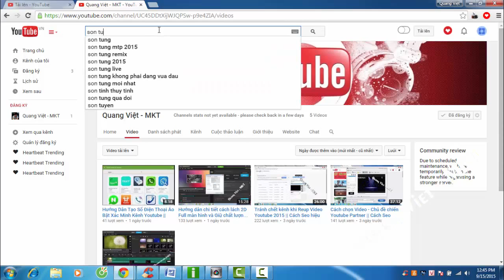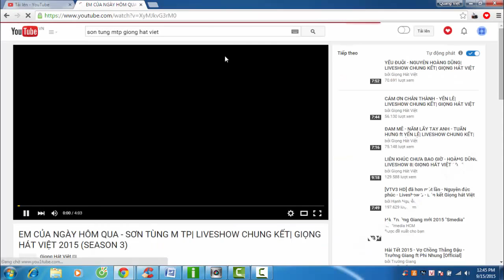Hướng dẫn chi tiết Lách 3D tránh bản quyền Youtube hiệu quả 2015